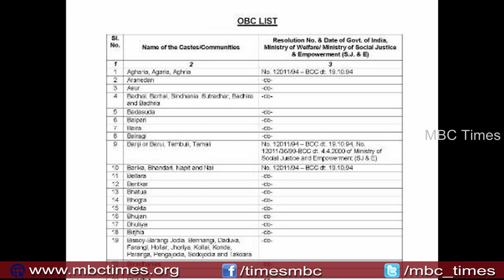శక్తిమంతంగా జాతీయ కమీషన్ | National Commission for Backward Classes | NCBC | OBC | Mandal Commission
శక్తిమంతంగా జాతీయ కమీషన్ | National Commission for Backward Classes | NCBC | OBC | Mandal Commission | MBC Times. justice rohini vp singh. national commission for scheduled castes parliament monsson session. discussion on obc community bill